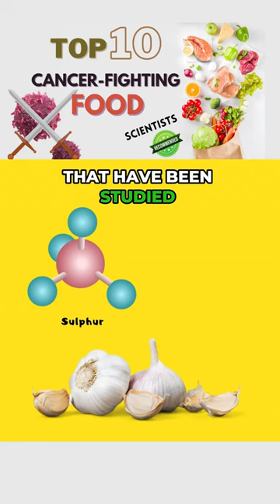Top 10 CANCER-FIGHTING🎗️ Foods That Scientists Can't Stop Talking About!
🌟 Discover the Top 10 Cancer-Fighting 🎗️Foods That Scientists Can't Stop Talking About! 🥦🍓🐟
🎬In this video, we explore the powerhouse foods recommended by scientists for their potential to combat cancer.
🌞From antioxidant-rich berries to omega-3-packed fish🐟, learn about the nutrients that may help protect against cancer. 🎗️
🤗Join us as we delve into the science behind each anti-cancer food and 🧩how they work to support your health and reduce your cancer risk. ❇️
Whether you're looking to boost your immune system or incorporate more plant-based 🥦goodness into your diet, these cancer-preventing foods are a must-know! ✨